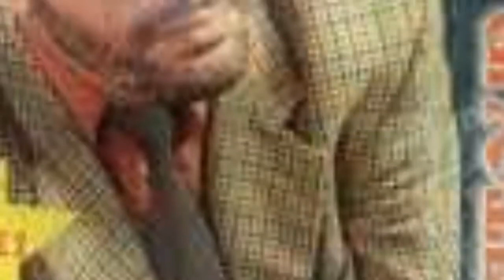Matoub Lounes 🎤 Iluḥq-ed zhir 🎶